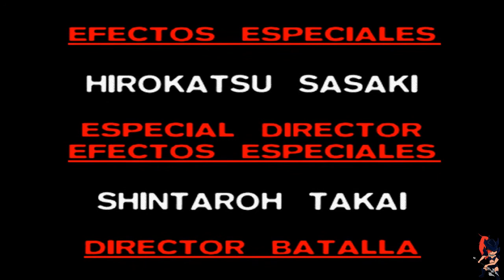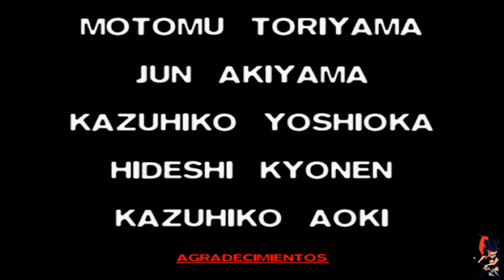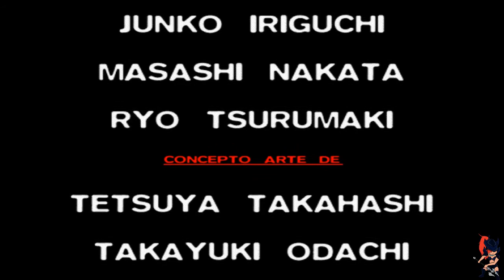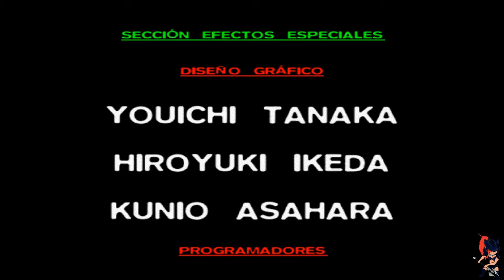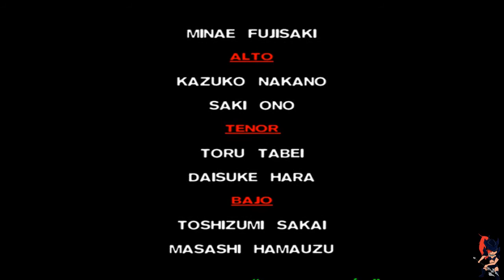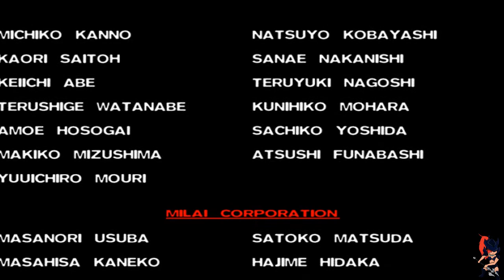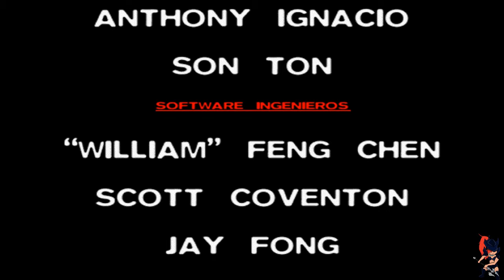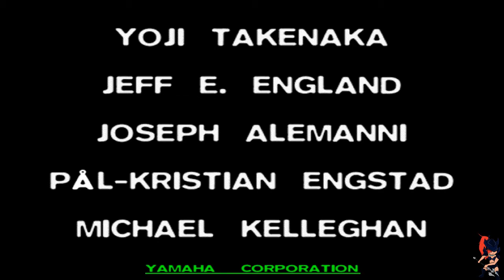Final Fantasy VII [Al 100%][Final del Juego]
¿Quieres hacerme alguna pregunta? - ask.fm/Arpiman

Y llegamos al final del juego, ponemos rumbo a la mazmorra final para enfrentarnos a Sefirot. A estas alturas con el nivel, equipo y materias que tenemos, es un paseo todo...